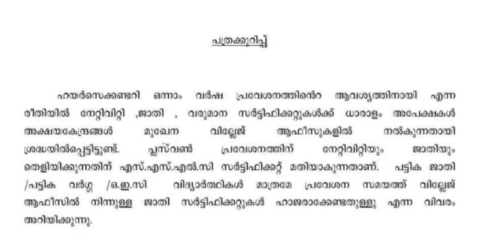നേറ്റിവിറ്റി സർട്ടിഫിക്കറ്റ് ജാതിസർട്ടിഫിക്കറ്റ് പകരം എസ്.എസ്.എൽ.സി SSLC സർട്ടിഫിക്കറ്റ് ഉപയോഗിക്കാം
nativitycertificate castcertificate # incomecertificate
 പ്ലസ് വൺ അഡ്മിഷൻ ഡോക്യുമെന്റ്
 plus one admission document